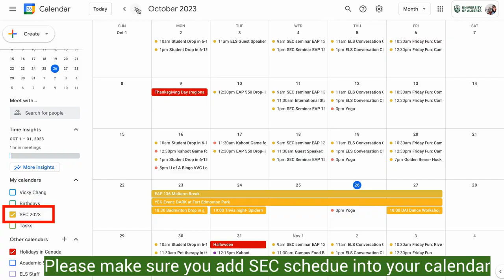Simon Says, October 30 2023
Welcome back after the break! Hope you are ready for the November and December part of the fall 2023!

Get ready for the winter and set yourself up for success. How can yu do that?
Check the SEC programming, join the activities and practice those English Skills.